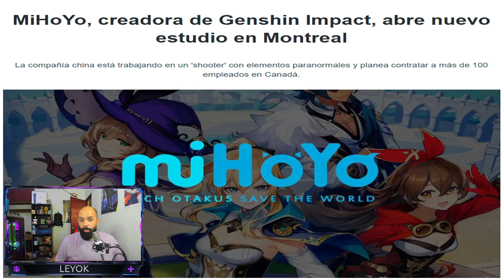MiHoYo Creara un Nuevo Juego MIRA Esta Noticia Aquí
Informacion:
🔥Nuevo juego shooter departe de Mihoyo en canada

🔥 Compatible con Xbox Series X | S, PC y PlayStation®5. (Xbox One y PlayStation®4